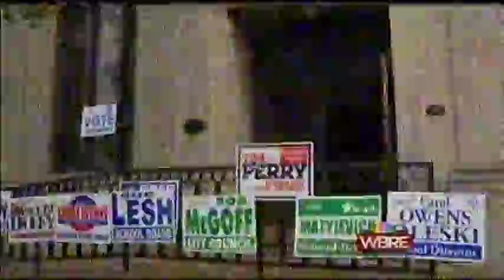PA Live! David Yonki Talks 2016 Primary